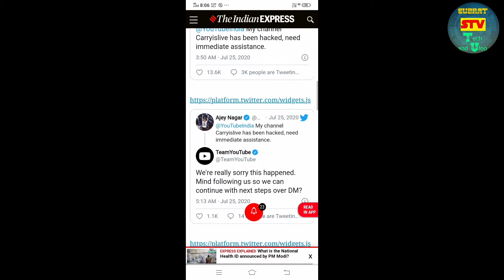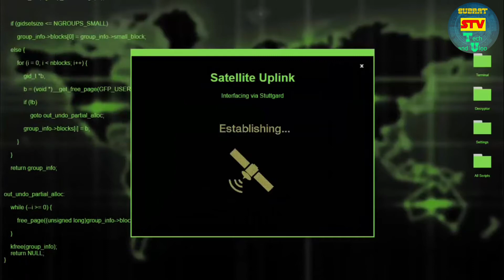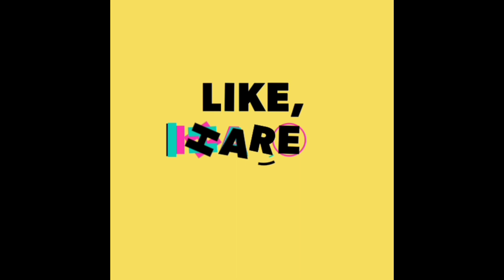CARRY ACCOUNT IS HACKED||WHO IS THE NEXT??||FULL EXPLANATION||ft. CARRY MINATI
HELLO FRIENDS I HOPE YOU ARE ALL WELL THIS IS A VIDEO ON CARRY IS HACKED SO IF YOU ENJOY THIS VIDEO DO LIKE 👍
CARRY AND TECHNICAL GURUJI MEETING 👇👇
JOIN US ON FACEBOOK PAGE AS 👇👇

SUBRAT TECH & VLOG
BACKGROUND MUSIC NO COPYRIGHT 👇
WWW. FASIYAN STUDIOS .COM
GUYS NEW VIDEO WILL BE RELEASED SOON SO FOR ALL UPDATES
tech vlog instagram facebook instagood carryminati carryislive technical guruji#sk
SO SEE  YOU IN MY ANOTHER VIDEO
TILL THEN
GOOD BYY 🤚🤚🤚✋✋🤙